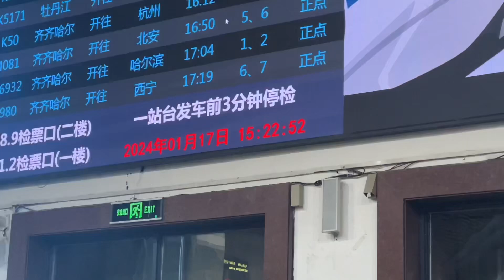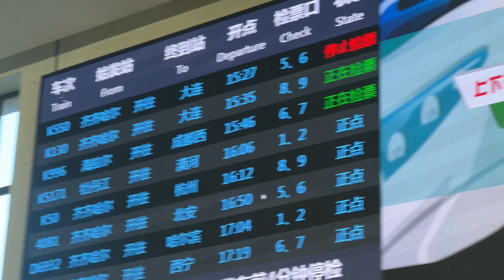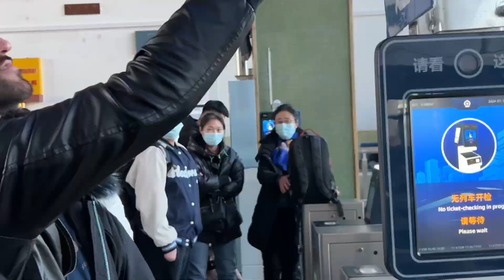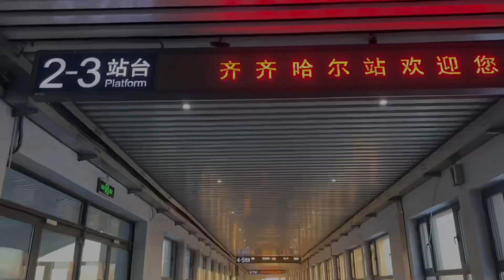🇨🇳Yadgar Travel grouptravel chinanews🇬🇧